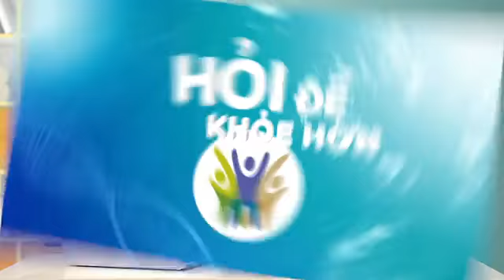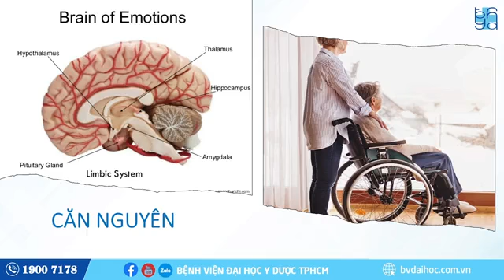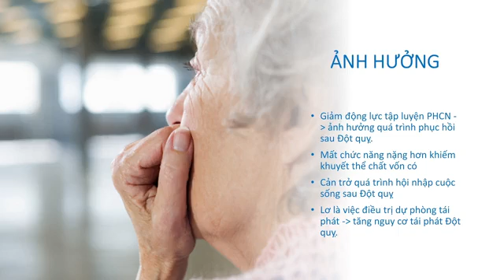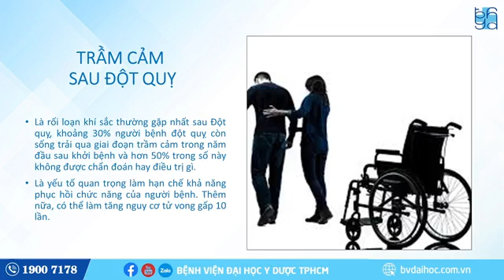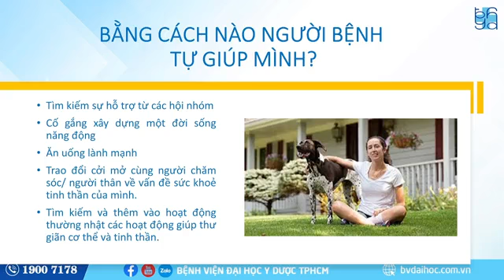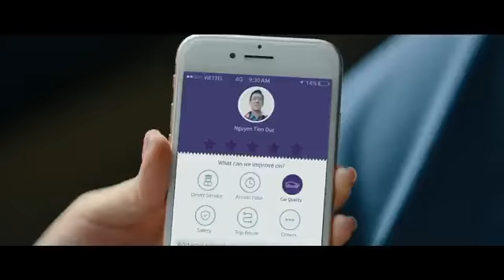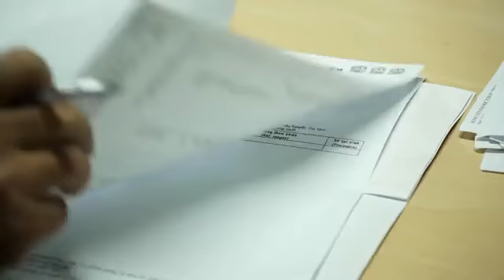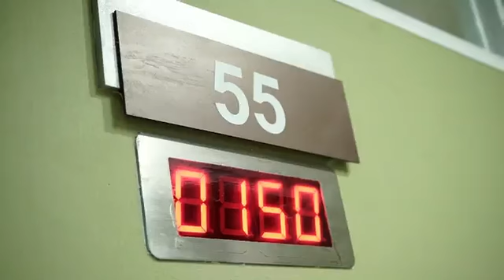Thấu hiểu tâm lý người bệnh đột quỵ và thiếu máu não thoáng qua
Đột quỵ là bệnh lý cấp tính nguy hiểm, thường xảy ra đột ngột, có tỉ lệ tử vong cao nếu không phát hiện sớm và điều trị kịp thời. Mỗi năm ở Việt Nam có hơn 200.000 người bị đột quỵ. Đáng lo ngại, đột quỵ đang có dấu hiệu ngày càng trẻ hóa, thậm chí xuất hiện cả ở tuổi 20.
Sau đột quỵ, người bệnh không chỉ có những thay đổi về thể chất (giới hạn vận động, giao tiếp, sinh hoạt cá nhân, khả năng sinh lý…), mà còn có thể có những thay đổi về trí tuệ, tư duy, chu kì thức – ngủ và cả cảm xúc, tâm lý.